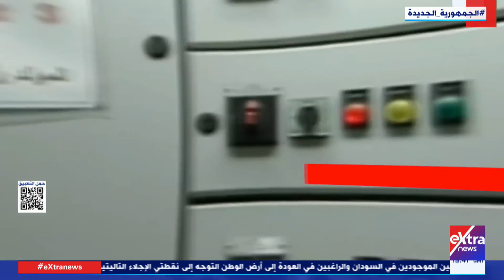حديث الأخبار| مسببات ثورة المصريين في 30 يونيو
2  يوليو  2023